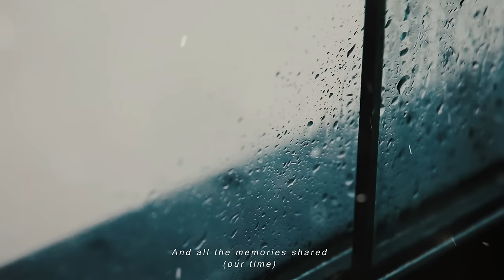LOCAL CONNECT - Regulus (English Ver.)【Official Music Video】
The official music video for LOCAL CONNECT’s new song “Regulus (English Ver.)” from 2nd Album "Zettaitekiyokan"

LOCAL CONNECT 2nd Album 【Zettaitekiyokan】 has been released via all streaming platforms.

"This album is the best work we've ever done! 4 songs are in English hoping our music can be understood all over the world. Hope to see you guys soon!"

LOCAL CONNECT「Regulus(English Ver.)」
【Credit】
Lyrics : Daiki
Arrangement：R_MEN_SOUL
Recording : Yoshinori Kadogaki  (MORG / WAVE RIDER.LLC)
Mixing : Takahiro Tezuka
Mastering : Takeo Kira
Director : Kinoora

【Information】
2022/5/4 (Wed)
LOCAL CONNECT 2nd Album「Zettaitekiyokan」Release !!!

1.Regulus
2.DayLight Blue
3.Winter Grass
4.By your side
5.Kiseki
6.Beautiful Day
7.Saikai No Hanauta
8.Regulus (English Ver.)
9.DayLight Blue (English Ver.)
10.By your side (English Ver.)
11.Saikai No Hanauta (English Ver.)

品番：WRLM-1002
発売元：Willingness Records
販売元：PCI MUSIC
価格：￥2,500（+税）

◎2nd Album「絶対的予感」リリースツアー
【予感的中】

6/4(土) 京都MUSE  16:30 / 17:00
6/10(金) 東京クレスト 17:30 / 18:00
6/11(土) 仙台enn 3rd  17:30/18:00
6/17(金) 横浜BAYSIS  17:30 / 18:00
6/18(土) 名古屋ell.SIZE  16:30 / 17:00
7/2(土) 香川高松TOONICE  16:30 / 17:00
7/8(金) 山口RISING Hall  17:30 / 18:00
7/9(土) 福岡OP's  16:30 / 17:00

チケット 前売り ¥3000 / 当日 ¥3,500

・ファイナルシリーズ ワンマンライブ
8/5 (金) 渋谷WWW 17:30 / 18:00
8/11 (木・祝) 梅田CLUB QUATTRO 16:30 / 17:00

チケット 前売り ¥3,500 / 当日 ¥4,000